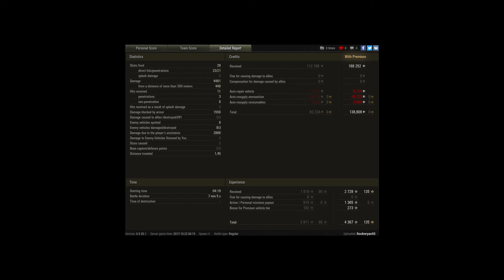3rd game in this beast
Player: Rocknryan55 [CRY-X]